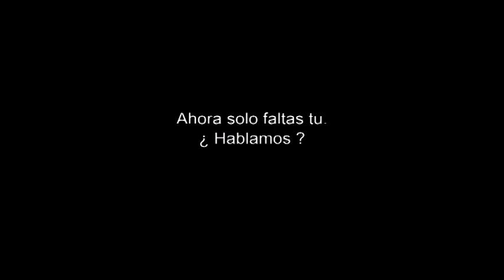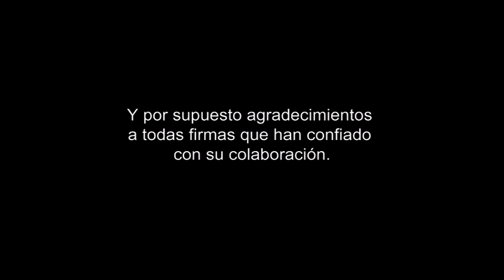Oscar Parra Photographer - PROMO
Video promocional